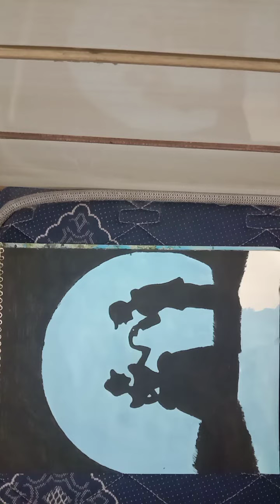painting of Cinderella, my first long video#drawing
whatch all video